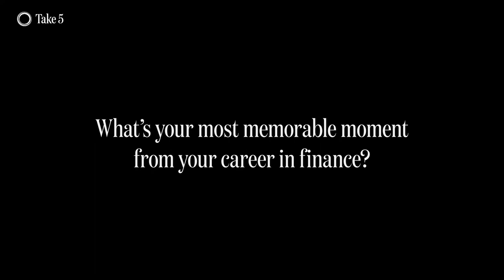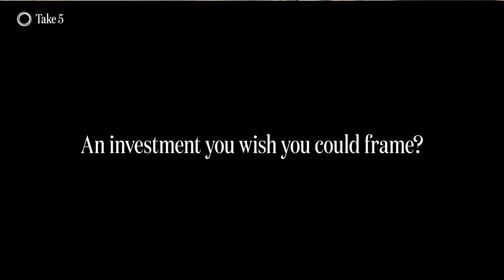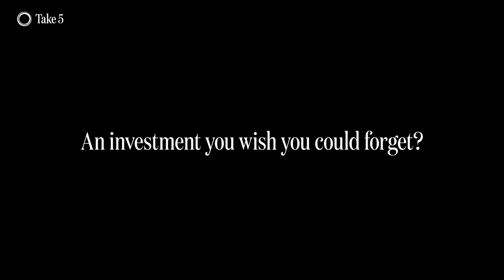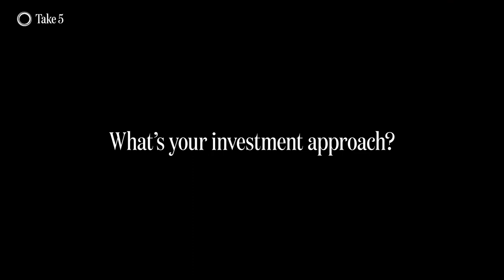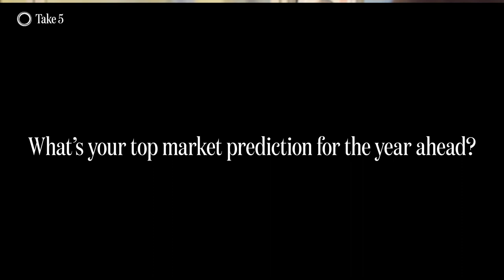Quick Fire Questions with Trevor Neil | Sector Spotlight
We sit down with Trevor Neil, technical analyst and fund manager, to get further insight into his impressive 40-year career trading on the stock market.

From starting out as a floor trader with Merrill Lynch to running hedge funds and now, Trevor is running multiple smaller funds as well as teaching others his abundance of trading knowledge.

We ask him some quick-fire questions like:
- What's your most memorable moment from your career in finance? 00:34
- An investment you wish you could frame? 02:14
- An investment you wish you could forget? 03:13
- Top tip for your younger self? 04:07
- What's your investment approach? 05:03
- What's your top market prediction for the year ahead? 06:15

Leveraged ETFs are complex financial instruments that carry significant risks. Certain leveraged ETF's are only considered appropriate for experienced traders